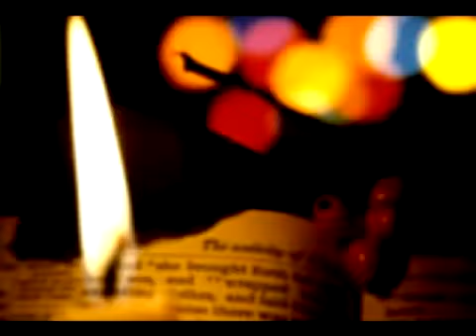The Dean Noble Zone Christmas Special 2008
animated cartoon